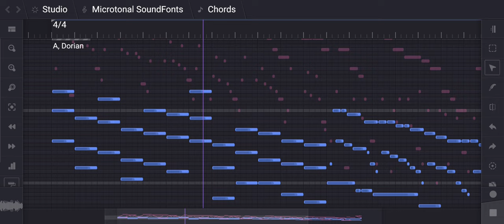Microtonal SoundFonts Because Why Not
The built-in SoundFont player will now automatically adjust your samples to microtonal temperaments.